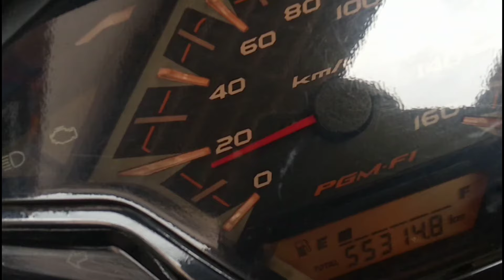SPEEDOMETER VARIO 125/150 MATI || KABEL SENSOR SPEED PUTUS Berikut penyebab Dan cara memperbaikinya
karena spidimoter tidak mau bergerak, saya mencoba mengecek kabel speed sensor , dan ternyata kabelnya putus, karena tetarik dan bergesekan dengan rumah filter udara

"semoga waktu kita bermanfaat"

SEMOGA DENGAN CHANNEL INI BISA BERMANFAT BAGI SEMUA